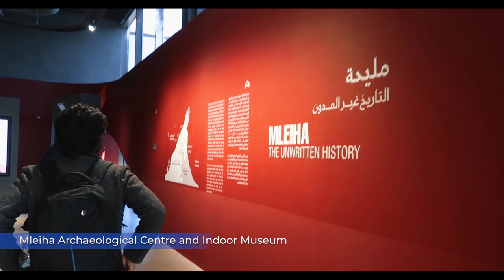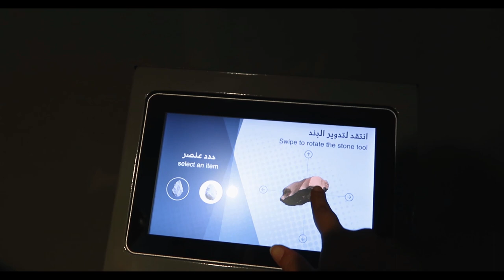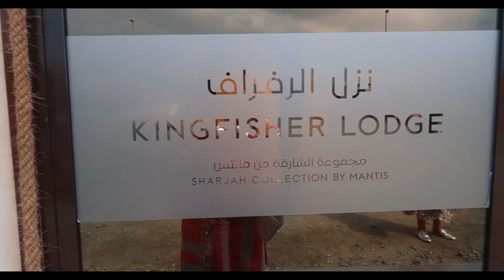Walking in the rain without getting WET | Slept in desert for a night! | Sharjah Vlog 2019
Hey BAUBLEBEES!!

I went to Sharjah in February 2019 and recorded this video but didn't get a chance to upload it! So since we're all mostly in quarantine, I thought why not show you a little glimpse of my trip. I went to Sharjah for 5 days and the trip was hosted by Sharjah tourism with Think Strawberries. The trip turned out to be great and we went there specifically to attend the Sharjah Lights Festival. We all even got an opportunity to visit a local house and devour in the local delicacies they had to offer and I have to say that it was just fabulous!

Places I visited:

Mleiha Archaeological Centre and indoor museum
Wearing:
Jacket and bottoms- Vajor

Day 2
Rain Room
Al bait hotel
Al- noor island
Wearing:
Dress- Akashi clothing

Day 3
Kingfisher Lodge - archery session
Birds of Prey center
Local Home Visit - Fatima's house
Wearing:
Jacket- Faballey, Skirt- Pallavi Mohan, Top- Zara

Day 4
Sharjah Islamic Museum
Sharjah Aquarium
Palm Oasis
Lunch at Al qasba
Masjid Al Noor
Wearing:
Dress- Vajor

Day 5
Kingfisher Lodge
Wearing:
Co-ord set- Nitya Bajaj

If you have any queries or questions regarding the video, list them in the comment section below and I’ll be happy to get back at you :)

Thank you for all your support, love you!

Until next time, LOVE!